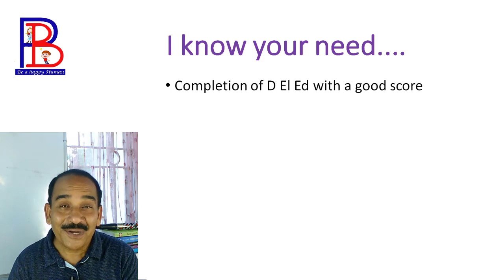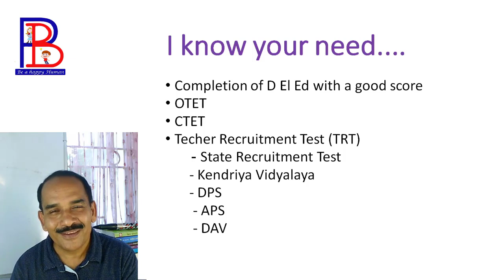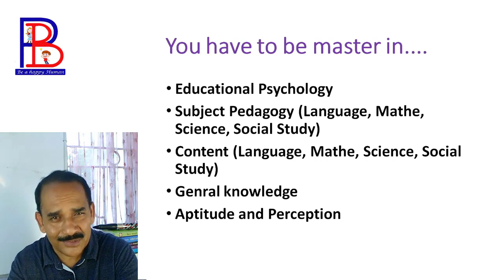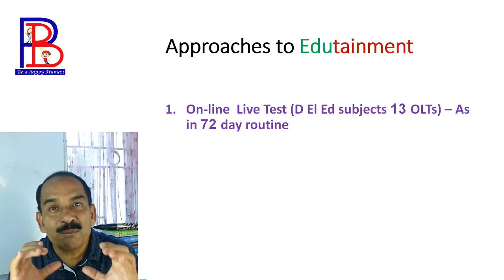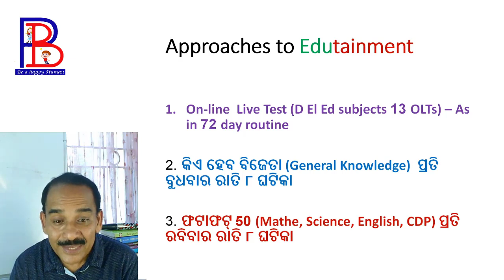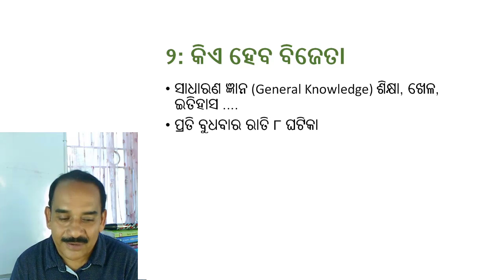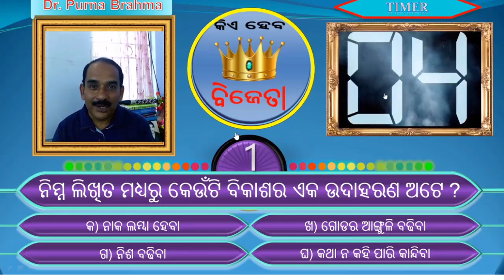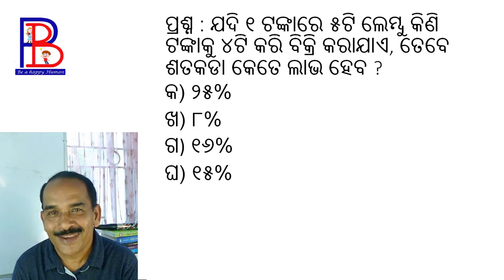Edutainment : A special program for learning through Entertainment.